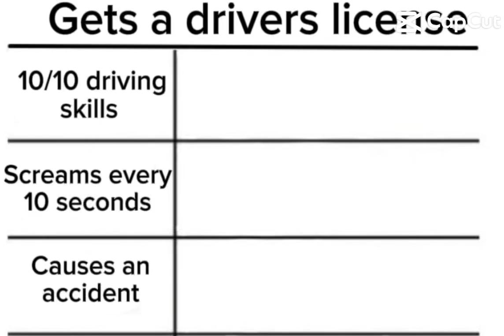July 4, 2024